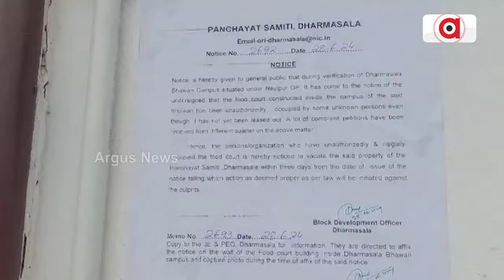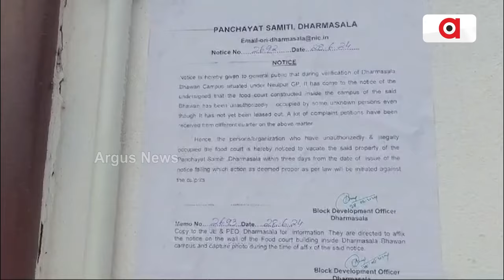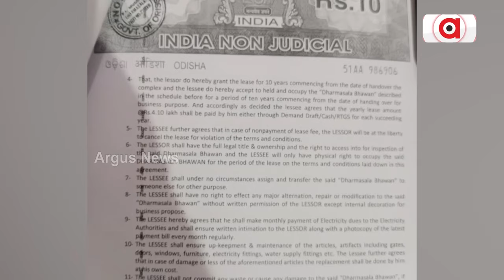ଧର୍ମଶାଳାରେ ଚର୍ଚ୍ଚାକୁ ଆସିଲା ଖଟିଆ ସେବା || Pranab Balabantaray's Balle Balle Dhaba & Lodge Sealed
ରଙ୍ଗଶାଳା ପରେ ଧର୍ମଶାଳାରେ ଚର୍ଚ୍ଚାକୁ ଆସିଲା ଖଟିଆ ସେବା । ଧର୍ମଶାଳା ଭବନର ଉପର ମହଲାରେ ଚାଲିଥିଲା କଣ ? ଉପର ମହଲାକୁ କେଉଁମାନେ ଯାଉଥିଲେ ? କେଉଁ ସେଲିବ୍ରେଟି, ରାଜନେତା, ମାଫିଆ, ବିଧାୟକ ଓ ମନ୍ତ୍ରୀ ଏଠାକୁ ଆସୁଥିଲେ ? ପ୍ରଶାସନ ପକ୍ଷରୁ ବିଗତ ଦିନର ସିସିଟିଭି ଯାଞ୍ଚ ହେବ କି ?